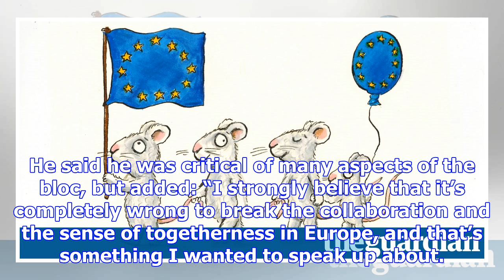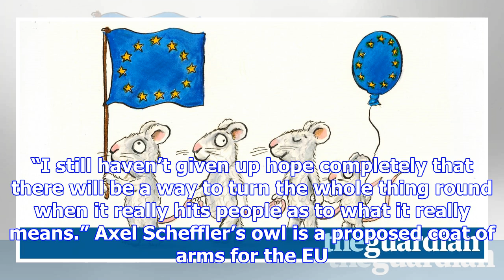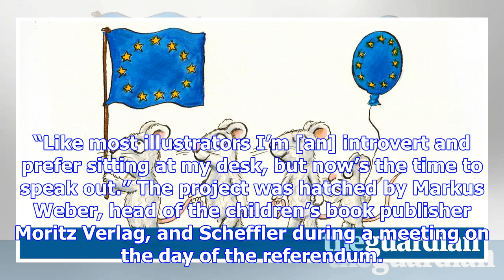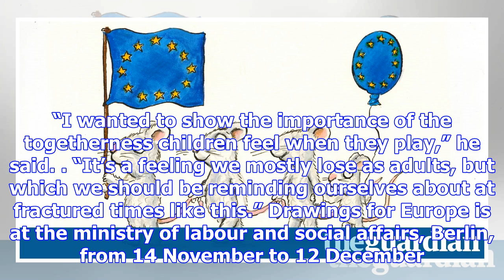‘we can't be quiet’: gruffalo co-creator and fellow illustrators respond to brexit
The Gruffalo’s co-creator, Axel Scheffler, has enlisted leading children’s illustrators to create th...